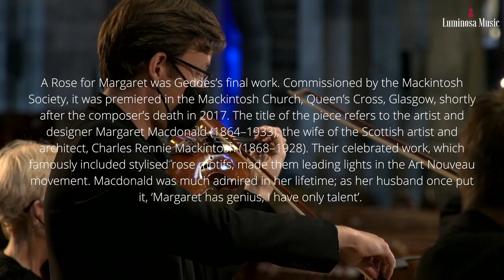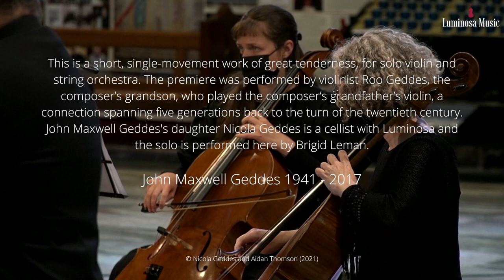Luminosa performs John Maxwell Geddes.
This special Christmas 2021 release was recorded in Galway Cathedral in the Summer of 2021.  With special permission from representatives of the estate of John Maxwell Geddes. With programme notes in this augmented presentation by Dr Aidan Thomson.